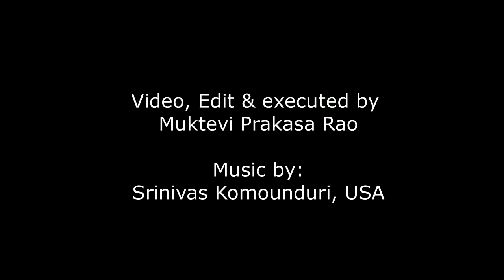మంచు తుఫాను ఎప్పుడైనా చూశారా | SNOW STORM | CLEVELAND | OHIO | USA | Samaja Darsini